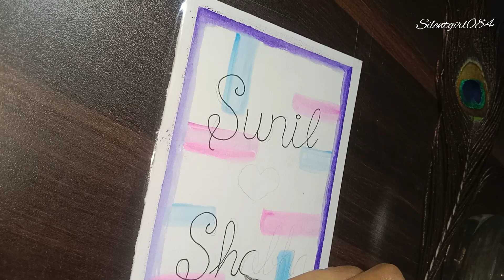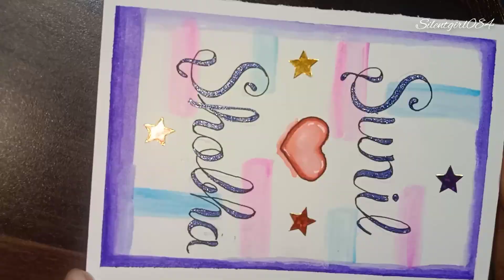couple name calligraphy